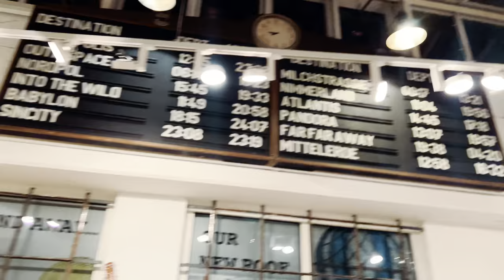Spędziłem noc w GITAROWYM HOTELU! | VLOG #1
Pierwszy Vlog na tym kanale, opowiem Wam o tym, jak przypadkiem znalazłem się w gitarowym hotelu w samym sercu Wiednia. Ciekawe znalezisko warte pokazania!